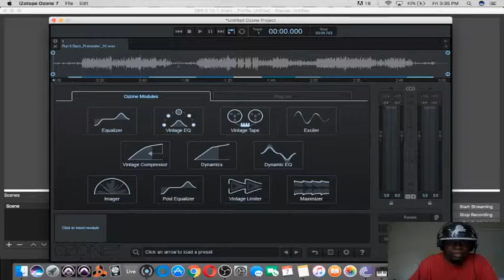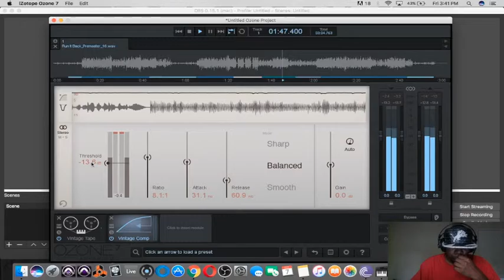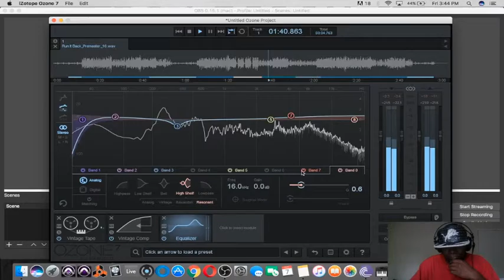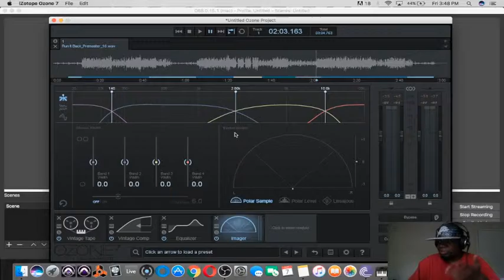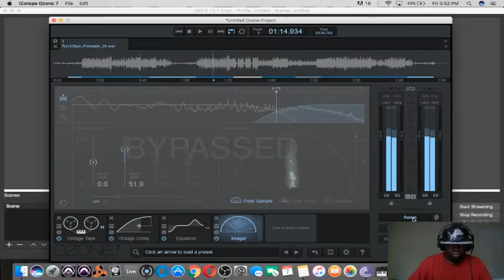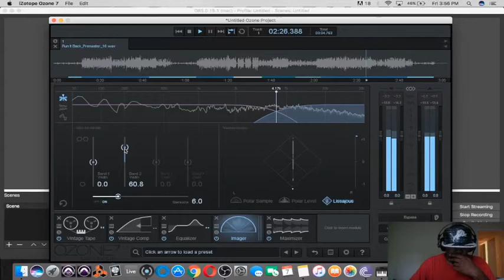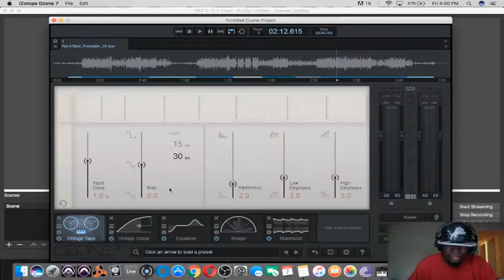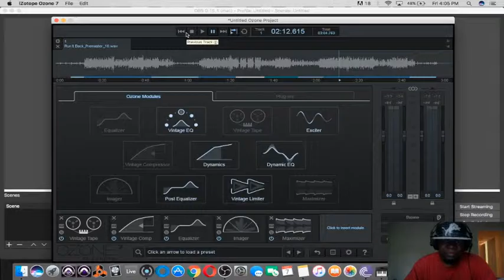How To Master a Rap Song at Home In Ozone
A Quick Run Down of How To Master a Record In Ozone the Tools I Would Use For This Record and Why